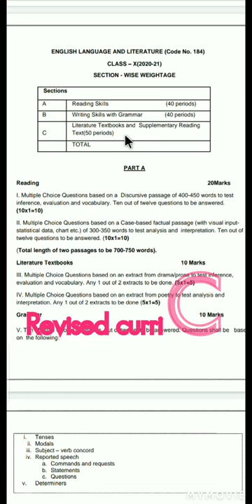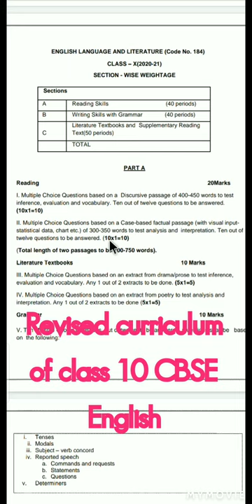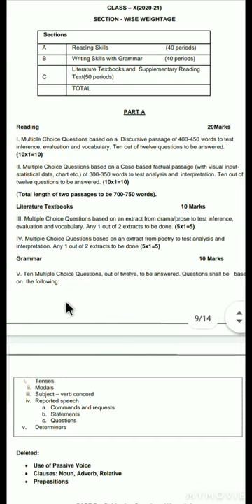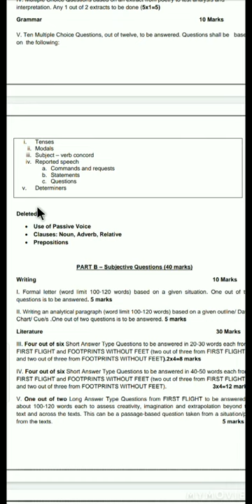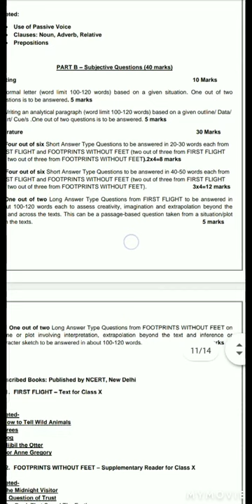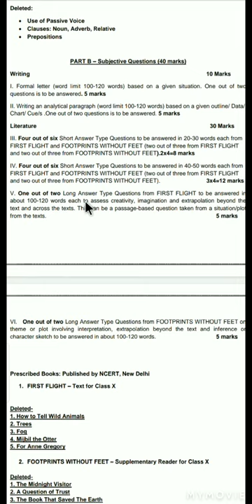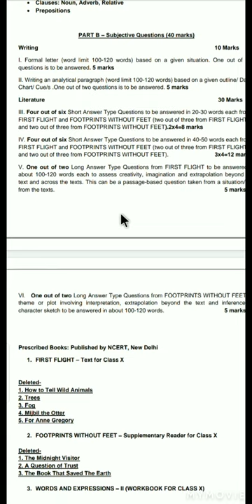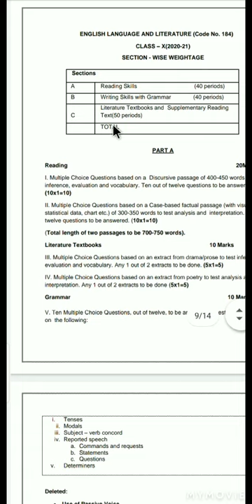Revised curriculum of class 10 CBSE English